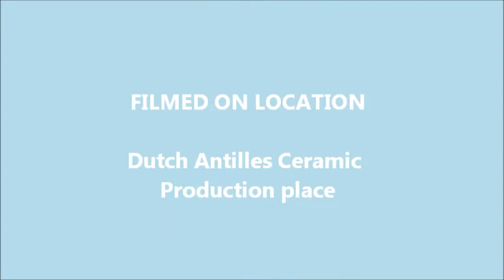Dutch Antilles Ceramics Production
I am made in Curacao presents the production process of Dutch Antilles Ceramic. Eve Cloose represents the company that started 30 (!) years ago.